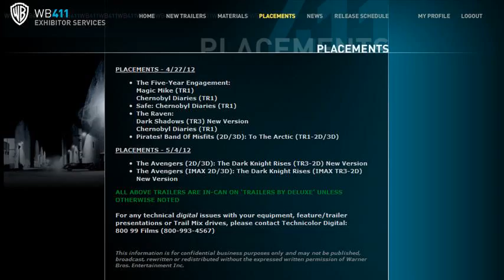dark knight trailer